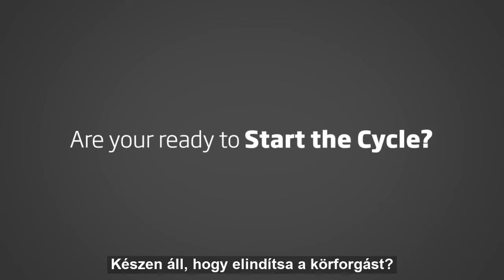DS Smith Packaging Hungary – Circular Design for protection of nature and resources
A körforgásos gazdaság olyan alternatíva, amelyet megteremtve, az általa nyújtott lehetőségeket megragadva, felhagyhatunk a korábbi „megvesszük-használjuk-eldobjuk” gondolkodásmóddal, és helyette a körforgásos gazdaság felé vehetjük az irányt. Az iparágunkban úttörő Circular Design Principles (Körforgásos Tervezési Alapelvek) mentén, hatékonyan tervezünk fenntartható csomagolásokat. További információk itt